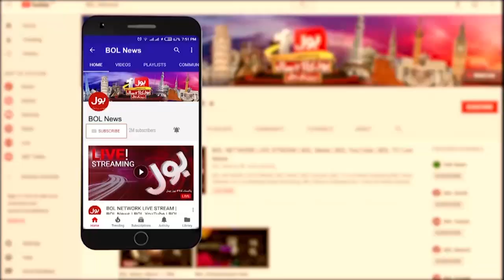Hasina Wazed Resigned from The Post Of PM | Big Celebration in Bangladesh | Former Ambassador Talk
Hasina Wazed Resigned from The Post Of P | Big Celebration in Bangladesh | haseena wajid dethroned | bangladesh army chief | haseena wajid resign | prime minister haseena wajid resign | hasina wajid | sheikh hasina wajid resign | pm hasina wajid | pm sheikh hasina resign | sheikh hasina | resignation of hasina wajid demanded | pm sheikh hasina | hasina wajid resigns | hasina wajid resigns from post | bangladesh pm sheikh hasina | Breaking News | BOL News Live | Former Ambassador Exclusive talk